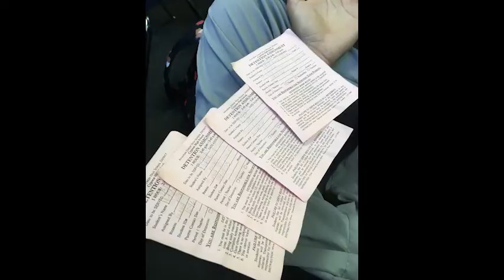Mohamed Sallam cypress high school last lecture project